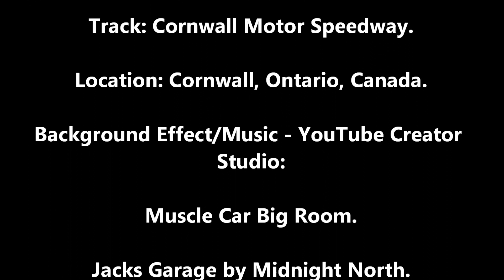Vintage Modified Feature Race Cornwall Motor Speedway June 9, 2019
Feature race for the Eastern Ontario Vintage Stock Car Club @ Cornwall Motor Speedway June 9, 2019.